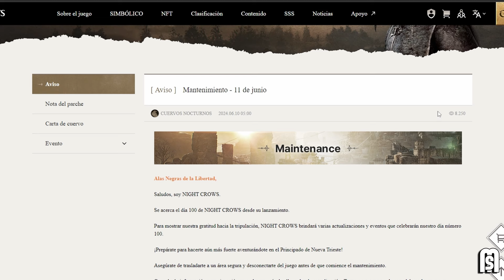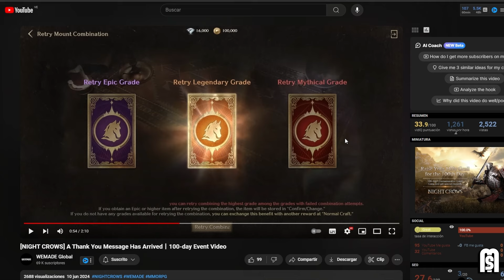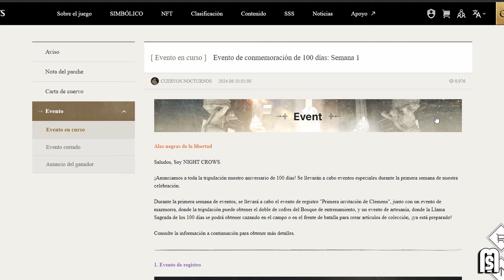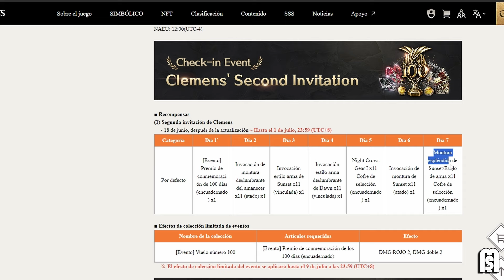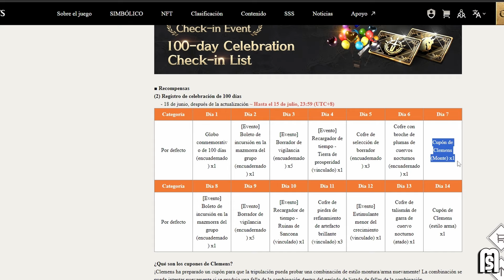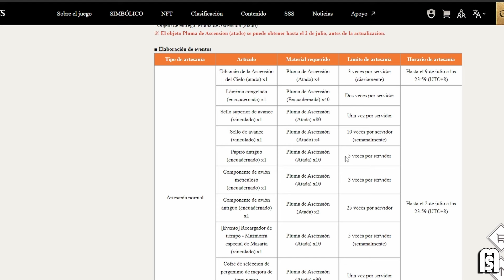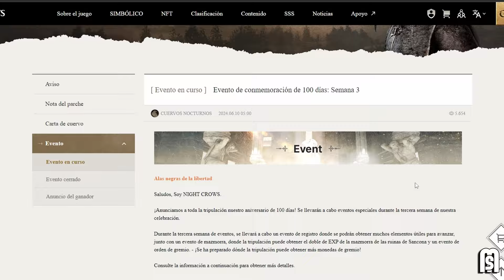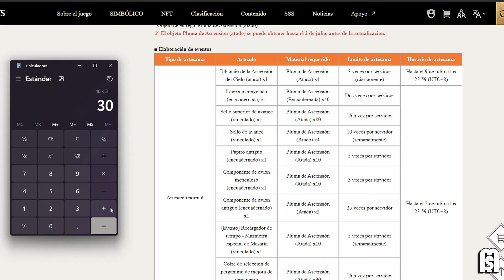DE LOCURA ASCIENDE DE CLASE FACIL CON ESTA MEGA ACTUALIZACIÓN DE 100 DIAS ANIVERSARIO NIGHT CROWS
Puede apoyarme en el programa SSS, envia tu semilla a : Samael#9378

Juega NightCrows Sin Necesidad de PC ni Internet, Experimentar 24/7 AFK de Night Crows sin corte con UGPhone